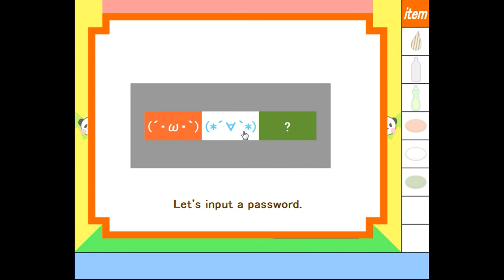Detarame Factory's Fukuramu Walkthrough (two ends)